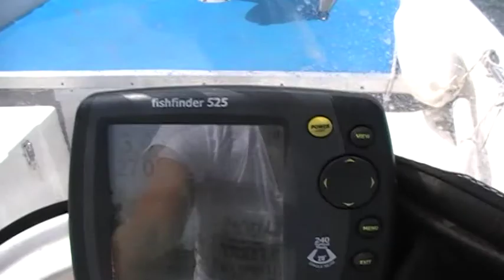remonté du Rio Ebro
Organistation de votre Séjour de pêche en Espagne sur le Rio-Ebro dans le réserve naturelle du delta de l'Ebre (Mer et Riviére!)